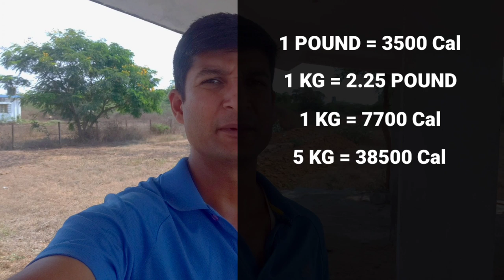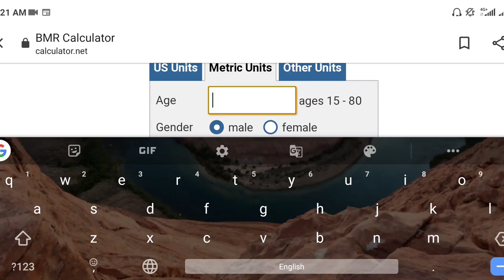Kya 1 mahine me 5 kg lose ho sakta hai? 4 Tarike Azmaye humne || Legendary Life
Aaj ke episode me aapko dikhayenge maths ka istemal karke ki 3 famous tarikon se weightloss ho pata hai kya? Kya ye even possible hai? Aur finally mera tested tarika aur uska result.

Please tell me in comments below if you have any problems.

Skipping Kit

Plastic Skip Rope

Wooden Skip Rope

Plastic Handle rope

Ball Bearing rope

Knee Strap

Strap for Knee injury

SHOES
Shoes Nivea Combat

Shoes Goldstar

Shoes Fuel

***Accessories for production of this video***

Poco F1

Mi Earphones

You can find me on
FACEBOOK as kakuzoo
and on
INSTAGRAM and TWITTER as @LegendaryLife01